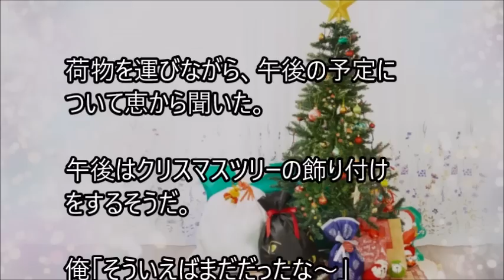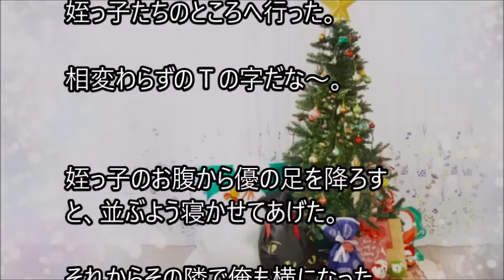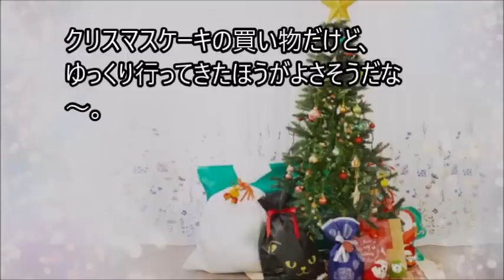俺と姪っ子のお付き合い－飾付け－その2108 Decoration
姉に姪っ子の世話を頼まれた弟とその姪っ子。２人の話を、まったりとつづった、その2108 Decorationです。